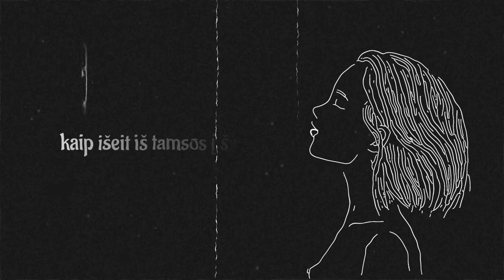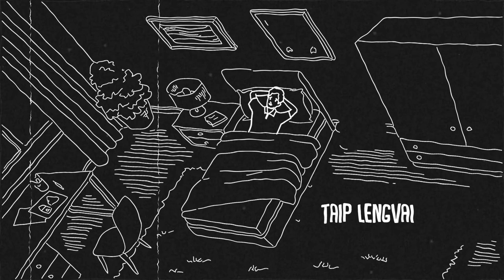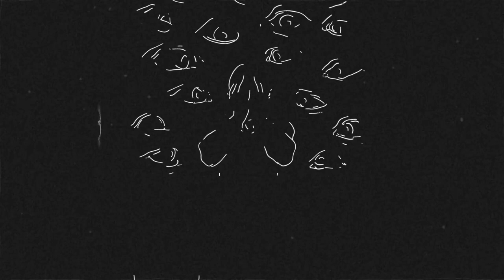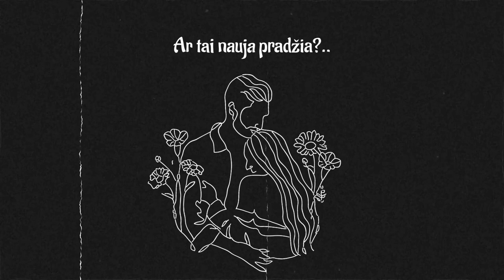Daumantas B. - Dar Viena Diena (Official Lyric Video)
Daumantas B. - Dar Viena Diena

Muzika / Žodžiai / Gitara / Fonograma / Suvedimas, Masteringas - Daumantas Bagdonavičius

Solo gitaros melodija - Justė Baradulinaitė

Žodžiai:

Tu žinai, kaip išeit iš tamsos į šviesą
Tu žinai, kai tau vėl sakau netiesą
Keičiasi žmonių veidai
Tu mane nuraminai
Pasilikai, supratai, nes tu žinai...

Kiek dar pyktis valdys mane?
Vieta sielai neparuošta
Manyje, ar tu šalia?
Tik noriu išgirsti tave
Kiek dar baimė stabdys mane?
Prašau, padėk man palikti ją
Aš vis dar čia, ar tu šalia?
Tai dar viena diena...

Taip lengvai pažadai pamiršti po vieną
Ką jautei nelauktai greitai vėl išblėsta
Tyli, verkia tik bailiai
Atsimerk, tai pramanai
Visas kliūtis atlaikai, atlaikai...

Tai... Tai dar viena diena...
Padėk man palikti ją
Ar tai nauja pradžia?..